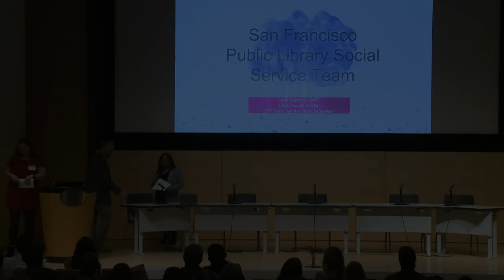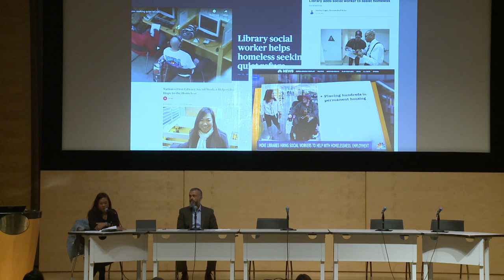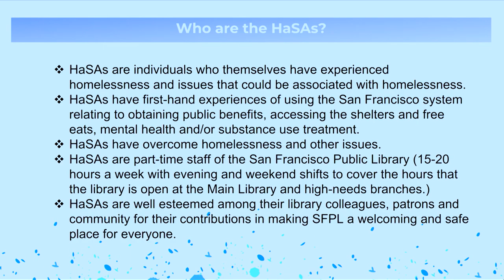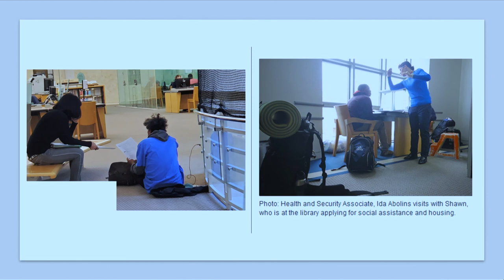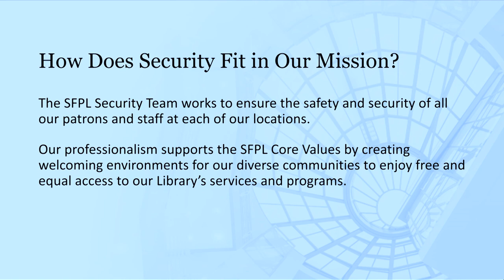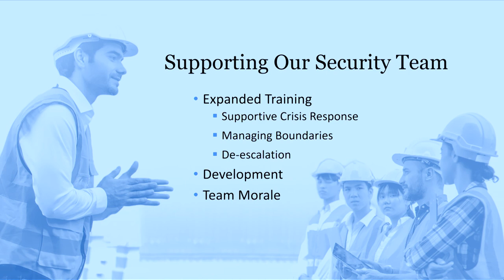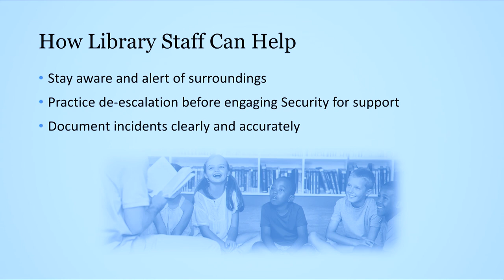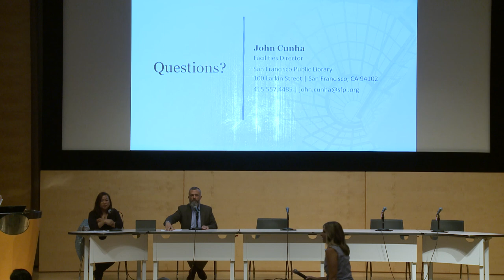Future of Libraries 2023: Enhancing User Experiences (7 OF 7)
Panel - Policy Enforcement Through an Equity Lens

Libraries increasingly find themselves on the front lines of addressing growing needs around homelessness, mental health challenges, substance use and more in our communities.  In, 2009, San Francisco Public Library hired a social worker and Health and Safety Associates (HaSAs) to assist in responding to the challenges within our libraries.  Leah Esguerra, SFPL's social worker and supervisor, will speak about best practices, particularly in the realm of working with HaSAs who have lived experience that reflect the community that we serve.  She will discuss community partnerships and resources to better equip libraries to serve staff and patrons experiencing life challenges.